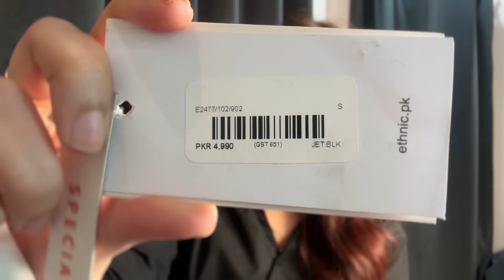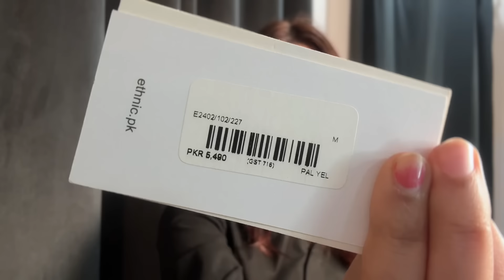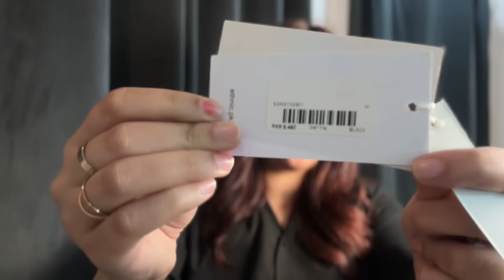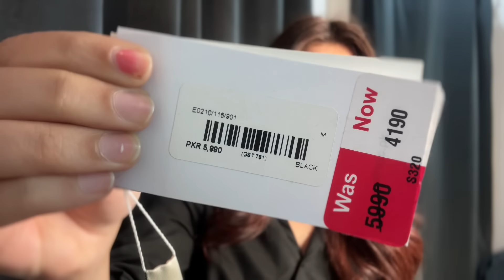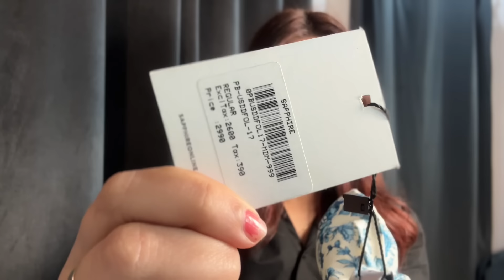Sale Shopping Haul From Local Pakistani Brands🛍️|| Affordable Casual Outfits ✨